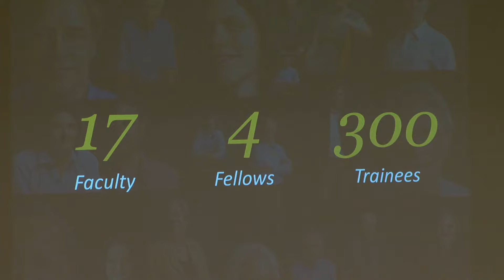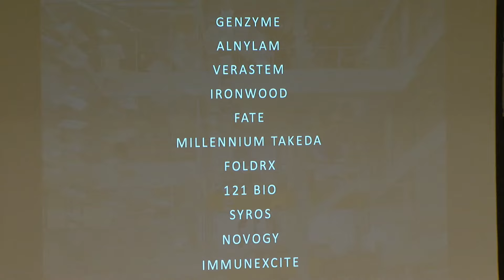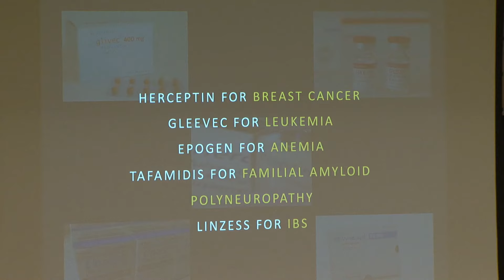2016 Whitehead Colloquium: Part 1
Welcome by Tom Ashbrook, Host of NPR's On Point, WBUR Boston